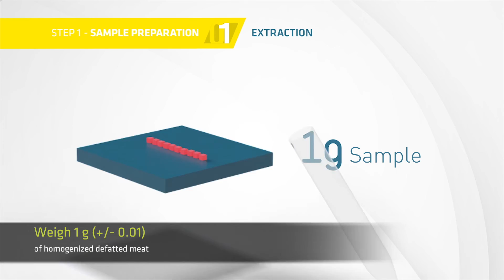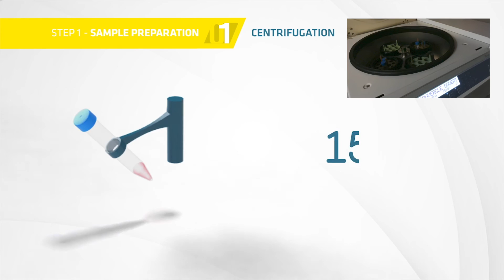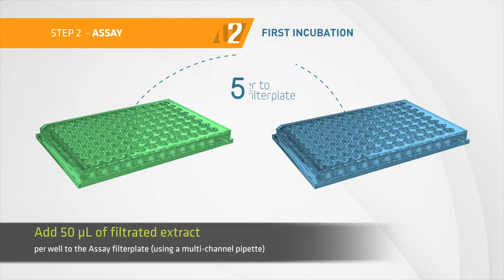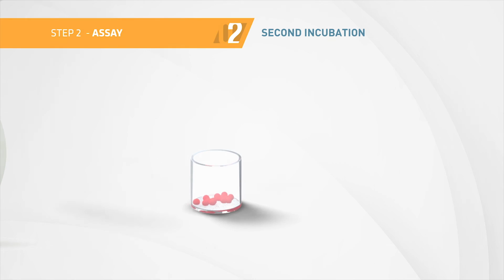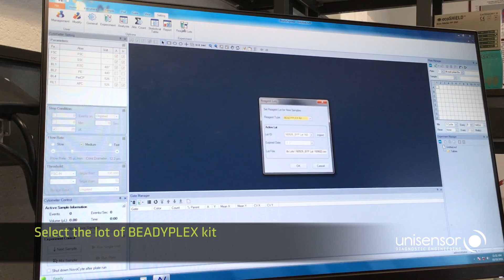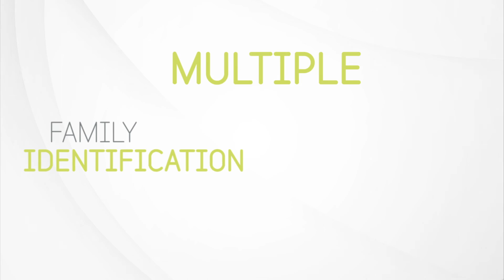Beadyplex - Visual Guide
A step by step procedure :
• Preparation of the reagents and working solutions
• Sample preparation
• Assay
• Reading
• Results